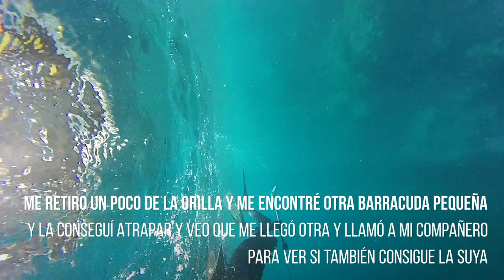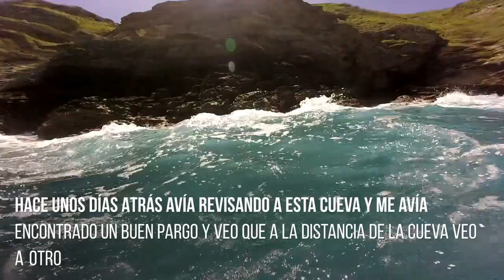Un día de gran sorpresa barracuda y un gran pargo /A day of great surprise